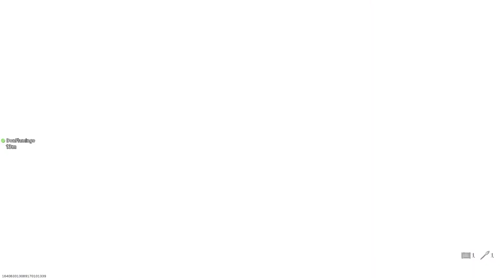Cod Warzone Season 2 Final Victory with sCorprioByte & Spraypaint PS5